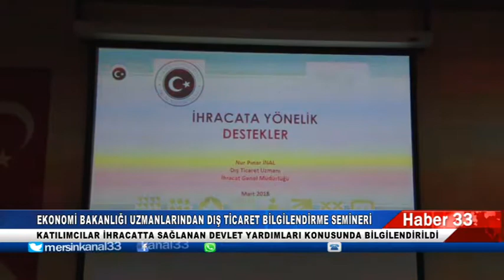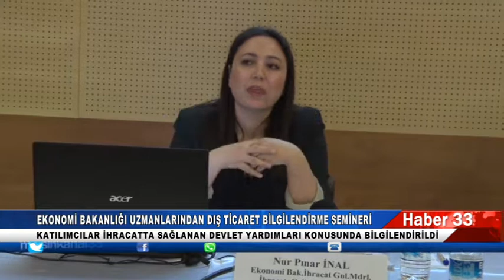EKONOMİ BAKANLIĞI UZMANLARINDAN DIŞ TİCARET BİLGİLENDİRME SEMİNERİ